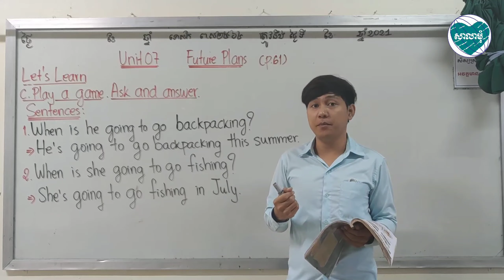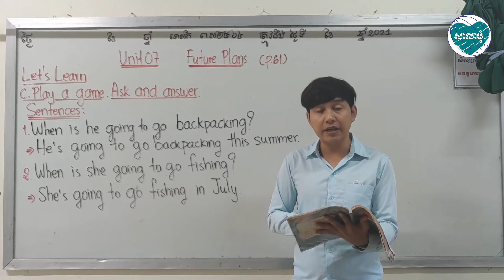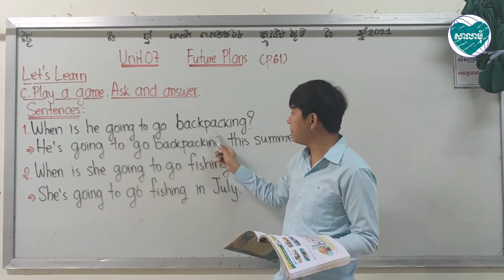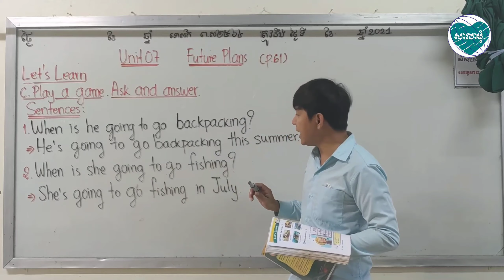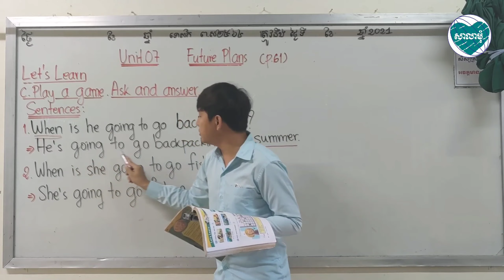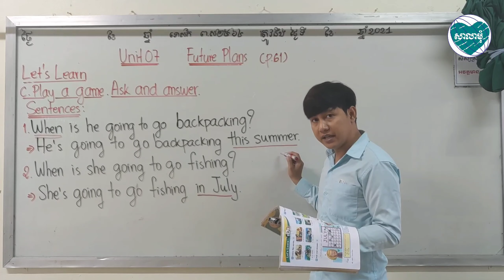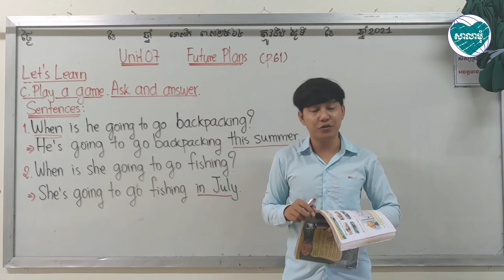Unit 07 Future Plans page 61